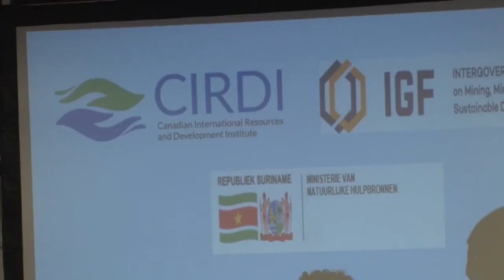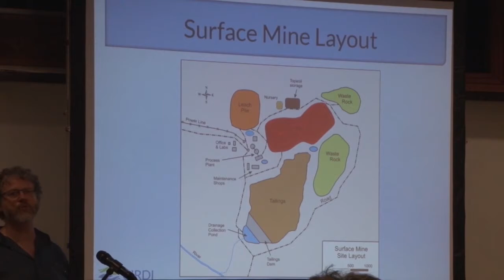02 06 2017 Ministerie N H sluit workshop af